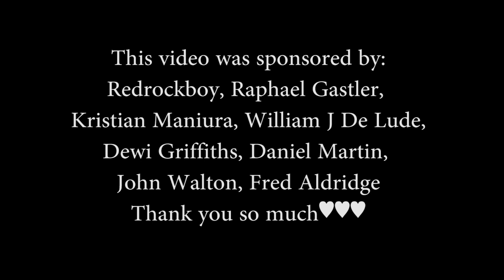Maia Malancus & Alexia Niculae / Rolling in the Deep- Adele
🎯Audio mix / Video by Maia Malancus
Adele wrote this in three hours the day after she broke up with her boyfriend. Arriving upset at the studio the day after they split, she wanted to write a lovelorn ballad.
Adele described the song as a kiss-off to an unfaithful dude. "It was my reaction to being told my life was going to be lonely and boring and rubbish, and that I was a weak person if I didn't stay in the relationship."